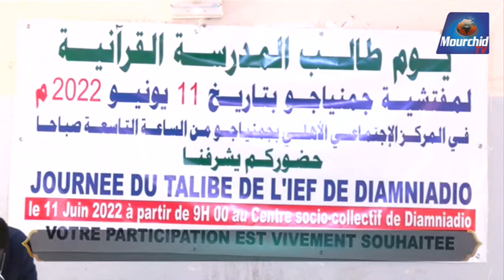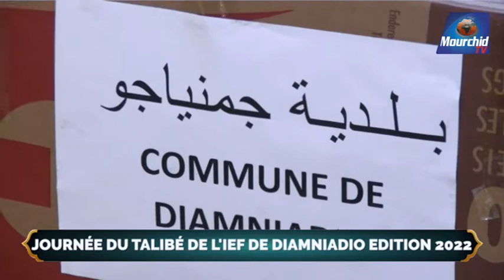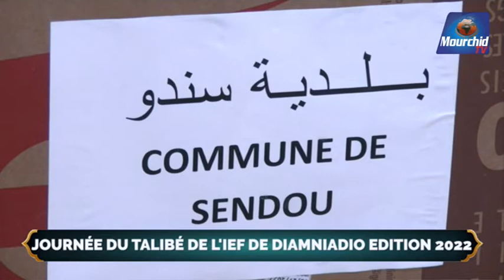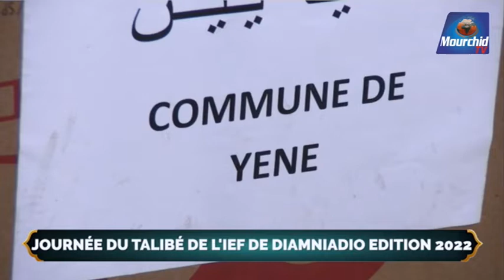Journée du Talibé de Diamnadio • édition 2022